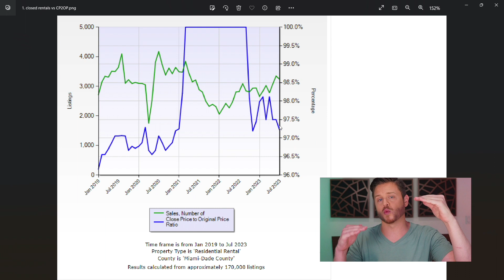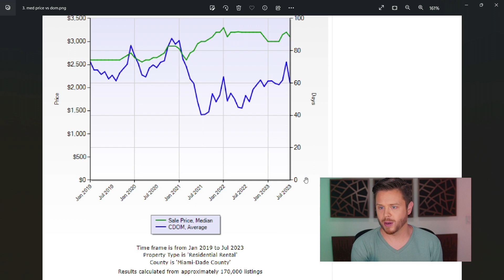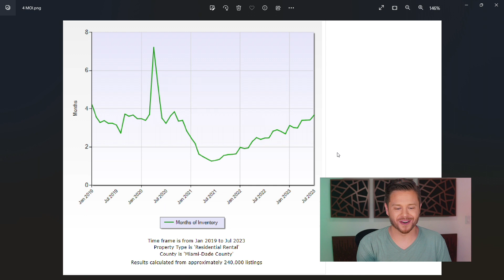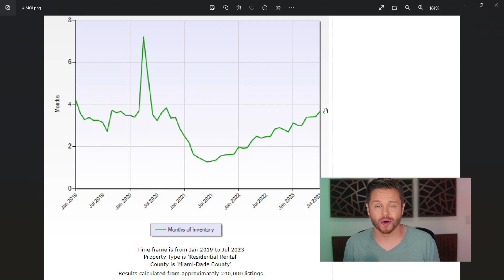Miami Housing Market: Is A Rental DISASTER on the horizon?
🌴🏠 Decoding Miami's Rental Market Shift 🏠🌴

Hey, real estate enthusiasts!

Hold onto your hats, because the Miami rental market is stirring up some serious buzz. 📊🔍 Over the last year, we've witnessed a jaw-dropping 70% surge in rental supply, pitting 7 new contenders against every 10 homes up for rent. 🏘️📈

This video is your VIP pass to understanding the ripple effects for renters, landlords, and savvy investors navigating Miami's dynamic real estate landscape.

🔍 Stick around as we break down Miami's property rhythm with data straight from the MLS. Have any questions or need help with Miami real estate? I'm here to chat – check the info below.

Your engagement keeps us on our toes, and we appreciate it.
📷  DM: @jake.miami
💥 Let's be friends! 💥
💎 Jake Fletcher is the founder of The Fletcher Group in Miami, FL
💎 He is a licensed Realtor® at eXp Realty
🏆 Voted Top 3 Rookies of the Year in all of Miami by Miami Agent Magazine in 2019
🏆  100% 5-star Reviews on Google Business: Fletcher Group - eXp Realty
👨🏻‍💻 Jake Fletcher - Your Friend in Real Estate
🏡 Listing Specialist - Fletcher Group
🏝 eXp Realty - Miami, FL
💭 "A great Realtor is a friend you can trust who will also help you achieve your next real estate goal with the best possible results." 💾

*All data comes from CoreLogic and the MIAMI MLS